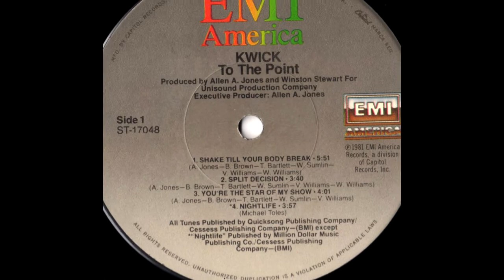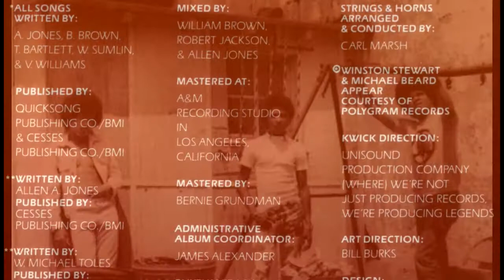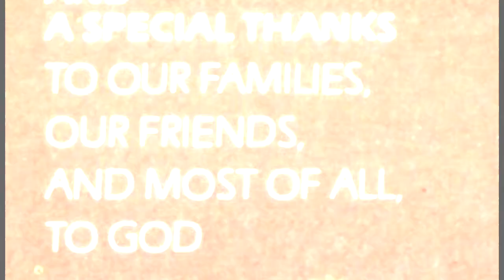KWICK - YOU'RE THE STAR OF MY SHOW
Lp " to the point " 1981